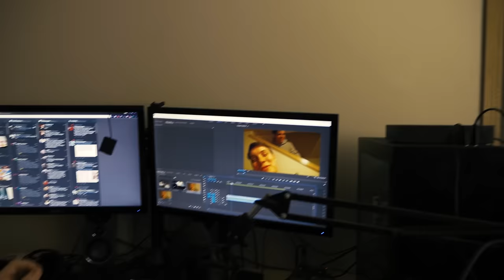YOU CAN'T DO THAT TO HER - Vlog #185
Vancouver, WA
98682